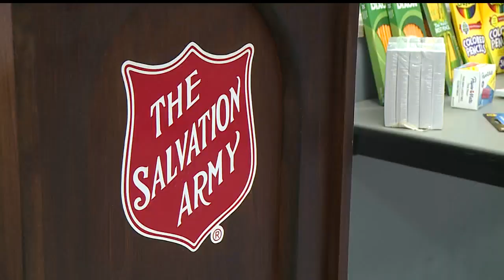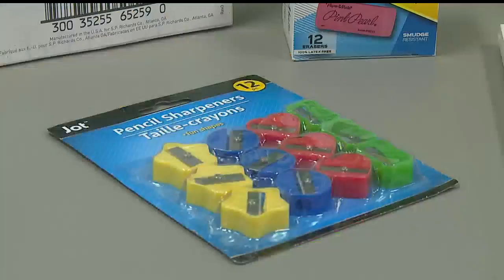Back-to-school drive directly helps Youngstown students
The Salvation Army of Mahoning County, along with Premier Bank, are working together to ensure kids are prepared.